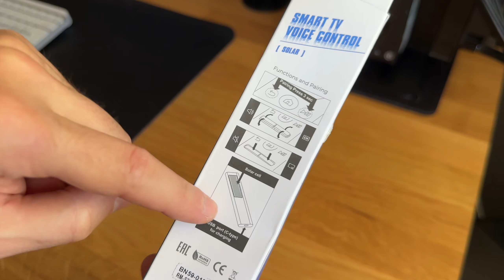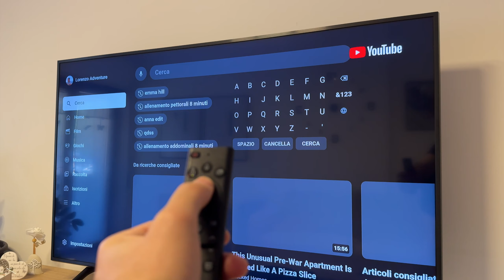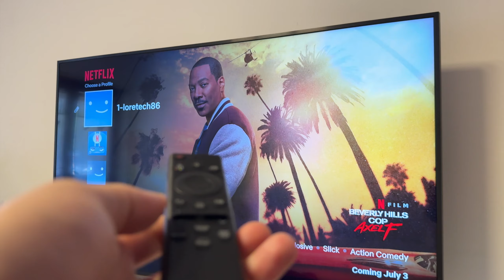Questo telecomando smart tv samsung è SENZA PILE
ACQUISTALO
Telecomando samsung Eco Smart Solar